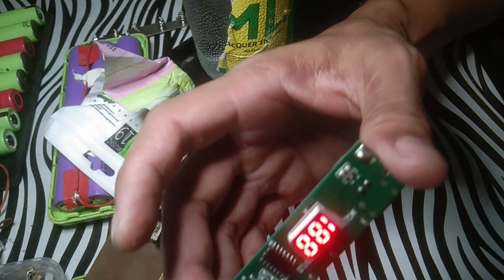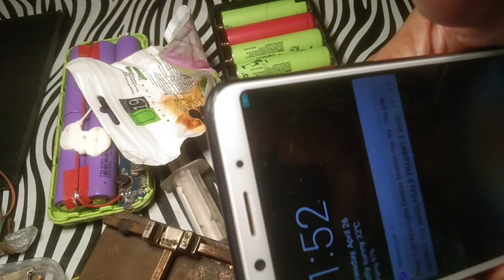power bank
malfunction done